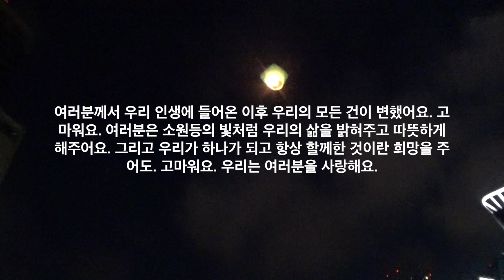[Fanvideo] What if EXO arrive to Russia!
안녕하세요. 여러분! 저희는 'my music taste' 프로젝트에 참가중인 모스크바 exo-L 이라고 합니다. 이 프로젝트는 전 세계의 콘서트를 기획하고 있는데요. 저희는 exo가 러시아에서 공연하기를 바라는 간절한 마음을 담아 이 비디오를 제작했답니다. 저희의 꿈이 빨리 이루어지길 기도할께요!

Hi everyone! We are Moscow EXO-Ls, participating in the the project "My Music Taste" that organizes concerts all over the world. We made this video to show how much we are waiting for the concert of EXO in Russia! We believe that our dream will come true very soon!

Всем привет! Мы московские EXO-L, участники проекта "My Music Taste" который занимается организацией концертов по всему миру. Данное видео было снято, чтобы показать, как сильно мы ждём концерта ЕХО в России! Мы верим, что наша мечта вскоре осуществится!